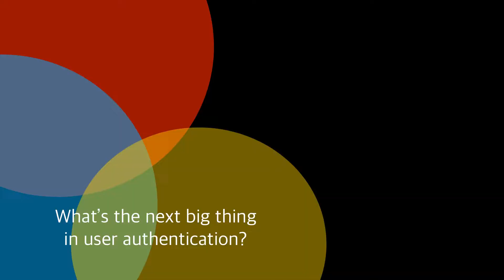Vittorio Bertocci (Okta) auf der EIC 2022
Während der EIC 2022 hatte ich die Gelegenheit, dieses Videogespräch mit Vittorio Bertocci des Security-Experten Okta zu führen. Darin verrät er, warum (1.) datenschutzrechtliche Belange oft nur schwer umsetzbar sind, was (2.) das "Next Big Thing" in Sachen Benutzerauthentifizierung ist und wie weit wir (3.) von einer Kennwort-losen Welt entfernt sind.

English version

During EIC 2022, I had the opportunity to have this video conversation with Vittorio Luigi Bertocci from security expert Okta. In this video, he reveals why (1.) privacy concerns are often difficult to implement, what (2.) the "Next Big Thing" is in user authentication, and how far (3.) we are from a password-less world.